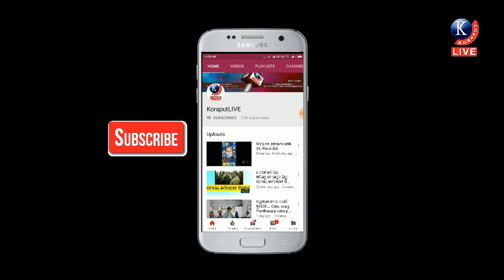ଜୟପୁରରେ ଦୋକାନ ଭିତରେ ଦୋକାନୀଙ୍କୁ ମାଡ , ସିସିଟିଭିରେ ଭିଡିଓ || ଉଠାଈନେଲା ପୋଲିସ| Youth shown muscle power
ଜୟପୁରରେ ଦିନକୁ ଦିନ ଵଢି ଚାଲିଛି ଅସାମାଜିକ ଯୁଵକଙ୍କ ଦୌରାତ୍ମ।କେତେବେଳେ କଥା କଥାକେ ଫୁଟୁଛି ଗୁଳି ତ କେତେବେଳେ ବଟି ନାରେ ବ୍ୟଵସାୟୀଙ୍କୁ ଦିଆଆଯାଉଛି ଧମକ ଚମକ।ଗତ ୧୮ ତାରିଖ ଦିନ ରଜାନଗର ଠାରେ ଥିଵା ସତ୍ୟ ଗାର୍ମେଣ୍ଟ ଦୋକାନରେ ପସି ୨ ଜଣ ଯୁଵକ ଦୋକାନୀ ମାଲିକଙ୍କୂ ଧମକ ଚମକ ଦେବା ସହ ନିସ୍ତୁକ ମାଡ ମାରିଥିଲେ।ଆଉ ଏହି ପୁରା ଘଟଣା ସିସିଟିଭିରେ କଏଦ ହୋଇଥିଵା ଵେଳେ ଏହା ଲାଗିଛି Koraput Live ହାତରେ।ସିସିଟିଭି ଭିଡିଓ ଆଧାର ରେ ଟାଉନ ପୋଲିସ ଜଣଙ୍କୁ ଅଟକ ରଖି ପଚରା ଉଚୁରା କରୁଥିଵା ଵେଳେ ଆଊ ଜଣେ ଅଭିଯୁକ୍ତ ଫେରାର ହୋଇ ଯାଇଛି।